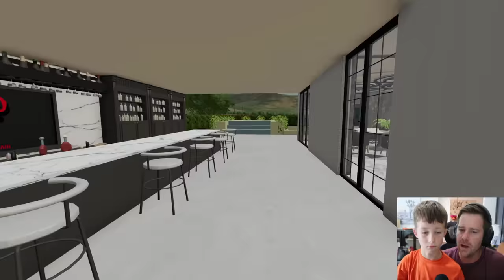Millionaires Mansion and Racecars are Destroyed | Farming Simulator 22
Hudson arrives to his mansion, and it's been trashed! His Lamborghini's are in the water, cars crashed, and tractors broken! Our harvesters are super fast and we get back to work.